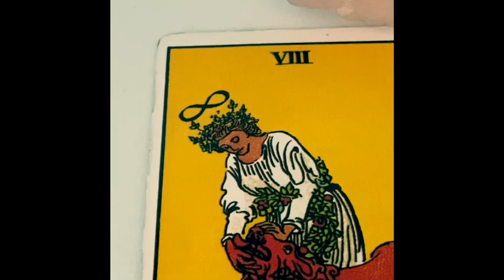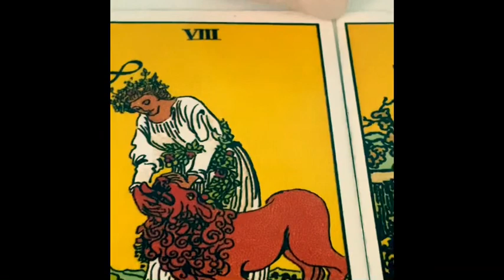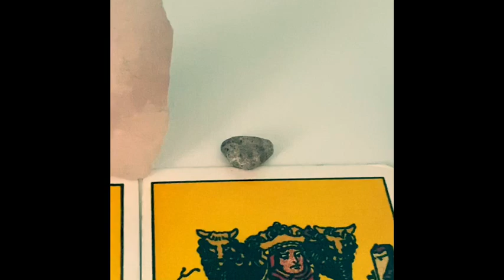PISCES ♓️ “JUST KICKIN IT” CH SONG BY “ESCAPE” + LOVE READING💞.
CHANNELED SONG & TAROT READING: £44.44 (Song in this Reading is not owned by me)
QUESTION: £5.55

Cash.app/£Crystaleyes38